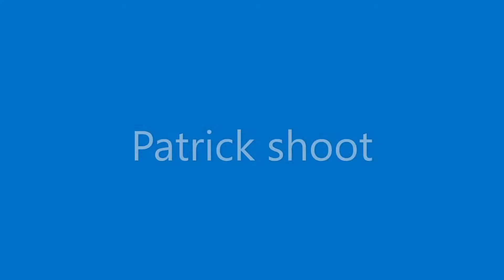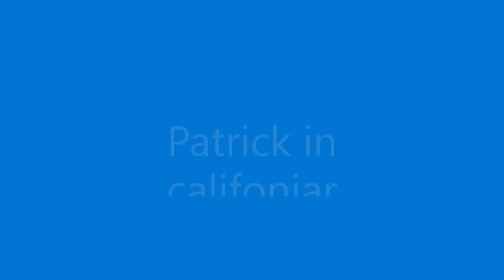top 5 patrick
big thanks to squewe for the inspiration for this video